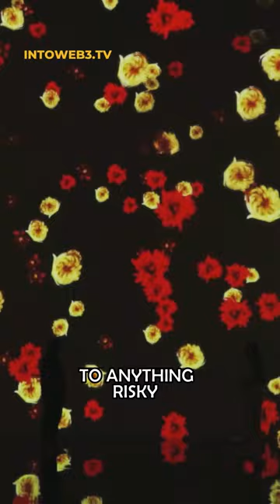Multimillion $ NFT Launched by a CFO